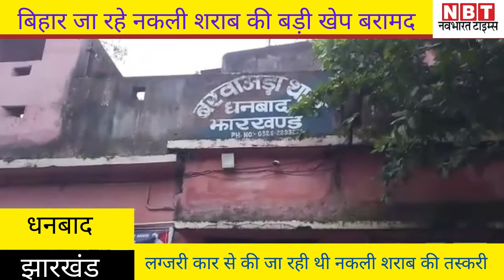Dhanbad News : झारखंड उत्पाद विभाग का स्टिकर लगाकर spurious liquor भेजी जा रही है बिहार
धनबाद पुलिस ने देवघर के रास्ते बिहार भेजे जाने वाले नकली विदेशी शराब तस्करों के साथ भारी मात्रा में शराब बरामद किया है। डीएसपी अमर कुमार पांडे ने बताया कि शराब माफियाओं द्वारा नकली शराब को झारखंड उत्पाद का स्टीकर लगाकर बिहार में ले जाकर बेचा जाता है जिस की बड़ी खेप पकड़ी गई है।